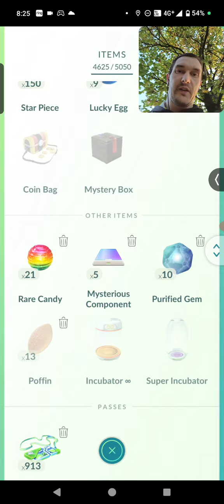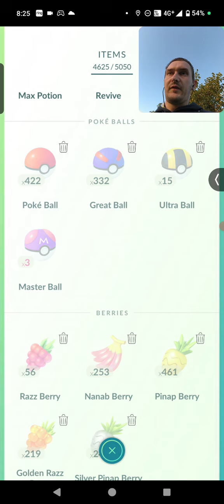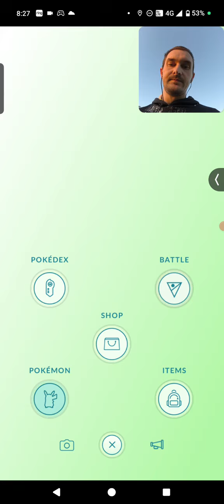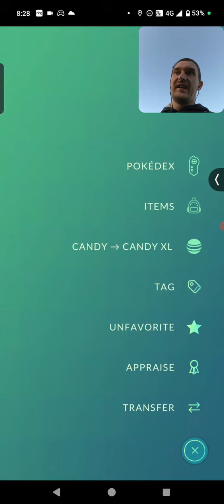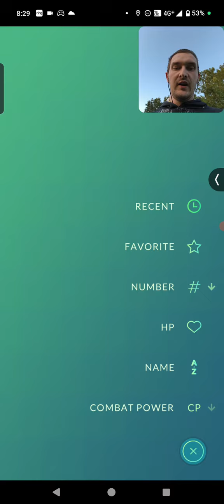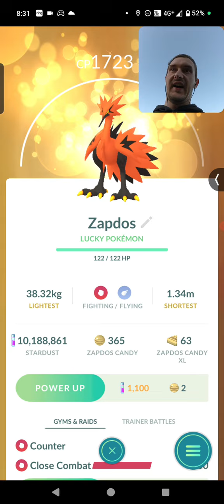NO WAY! GALARIAN BIRDS! Is this a Worlds First on Pokémon GO? 👀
The most amazing thing happened to me on Pokémon GO and not once but twice!

This might even be a world's first on Pokémon GO!

The chances of this sort of thing happening once are ridiculously high but for it to happen twice to me! 🤯

Watch the video to find out what exactly it is 👀

Let me know what you think of this luck in the comments below 👇